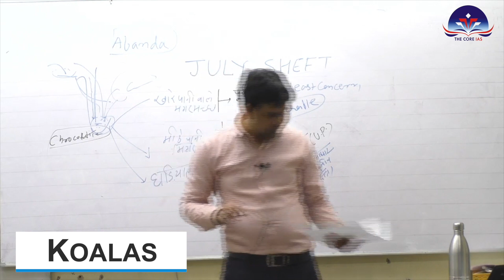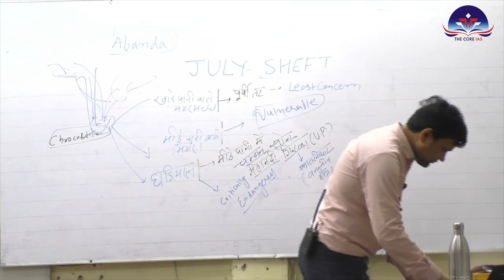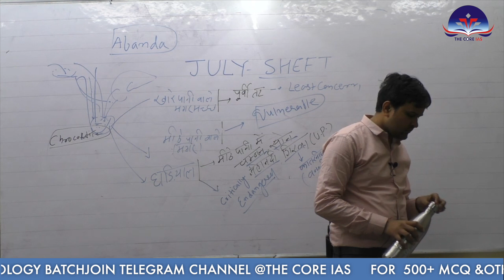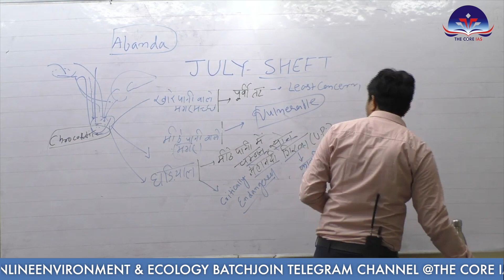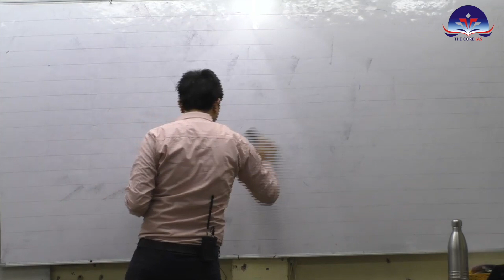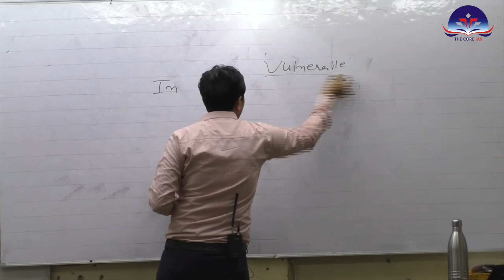secureprelims Koala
TARGETED CURRENT AFFAIRS BATCH PT-19
ANSWER WRITING CLASSES